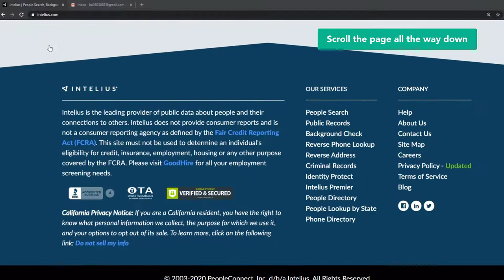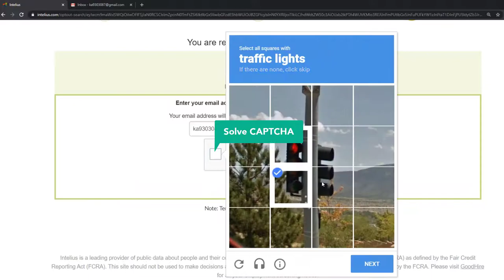HOW TO OPT OUT OF INTELIUS VIDEO GUIDE BY ONEREP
Visit OneRep.com to set up automatic removal of your listings from data broker sites

How to opt out/remove/delete your personal information from Intelius.com.

TIMESTAMP:
- Scroll the page all the way down 0:11
- Click on the 'Do not sell my info' link 0:17
- Enter your first and last name 0:23
- Scroll down the page 0:22
- Click 'Here' 0:24
- Enter your first name 0:30
- Enter your last name 0:35
- Click 'Remove My Record' 0:43
- Tick 'Terms of Service' 0:47
- Solve CAPTCHA 0:53
- Click 'Confirm Request' 0:59
- Your Opt-Out Request is Confirmed

OneRep’s proprietary algorithm automatically scans over 100 data broker websites for your profiles, then makes sure your private information is removed, once and for all.